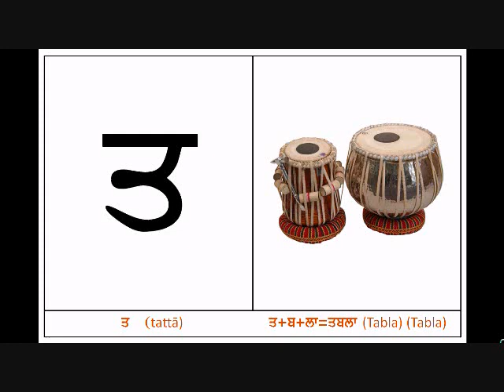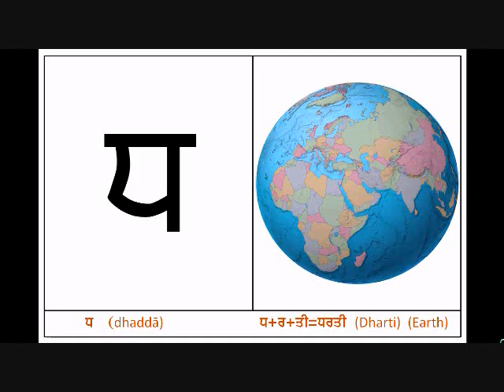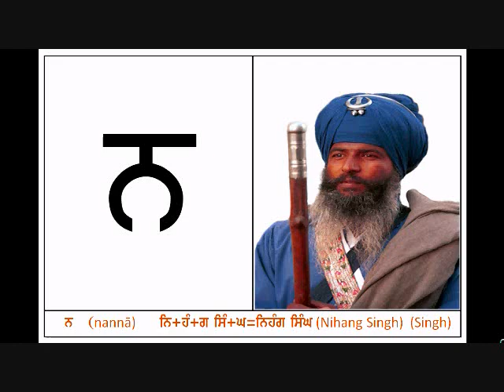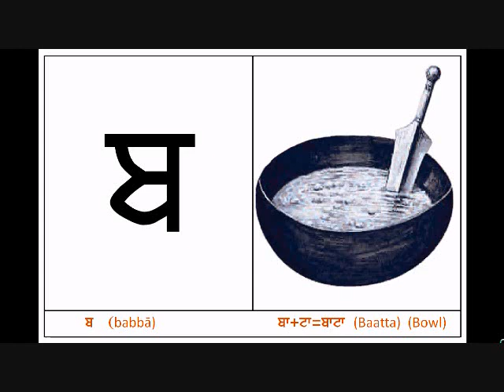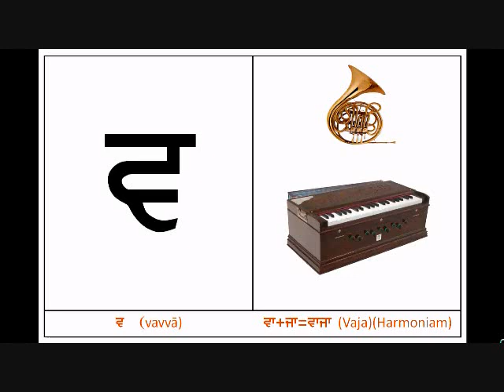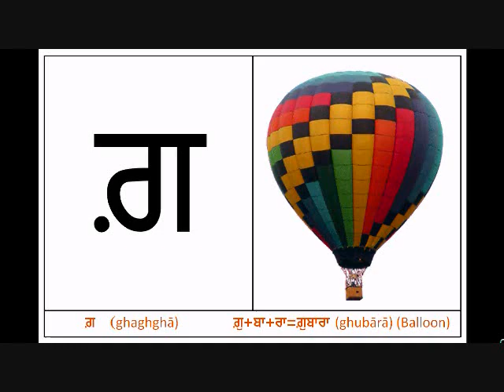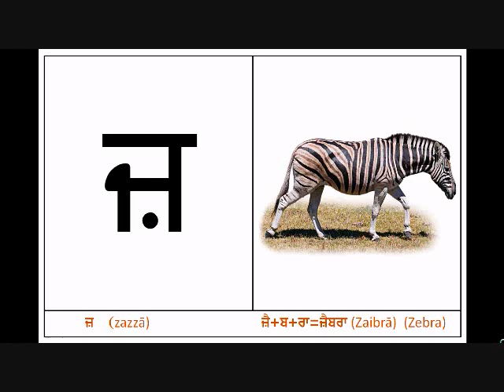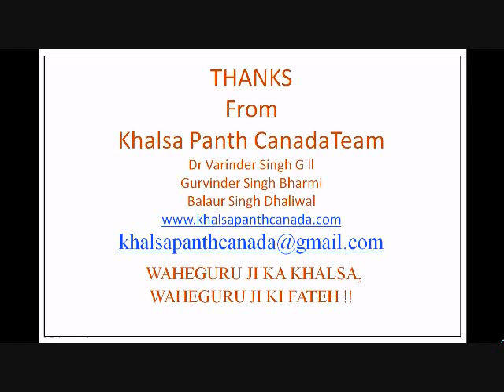PUNJABI PUSTAK KAIDA By Dr V S GillDamdami Taksal Part 02